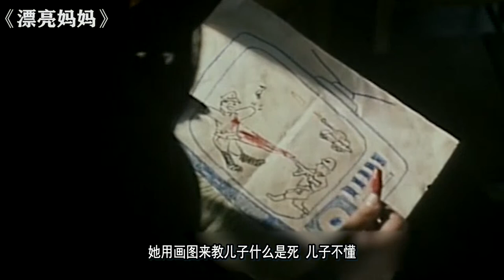儿子天生听力障碍，丈夫无情抛妻弃子，单亲妈妈倾尽所有！老电影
儿子天生听力障碍，丈夫无情抛妻弃子，单亲妈妈倾尽所有！老电影《漂亮妈妈》